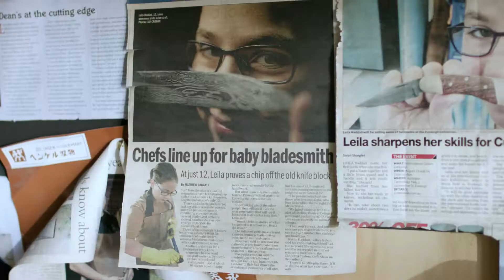Leila is a fourteen year old professional knife-maker